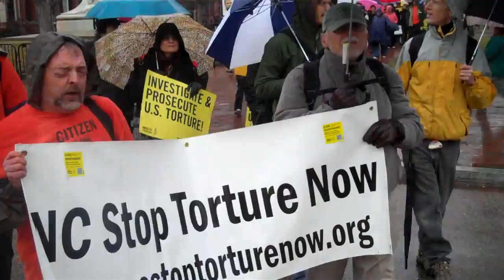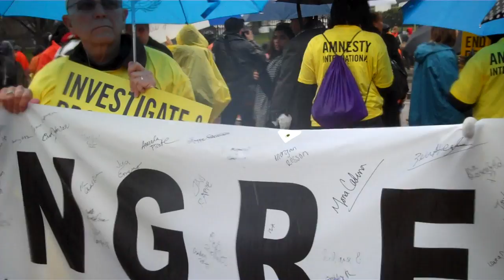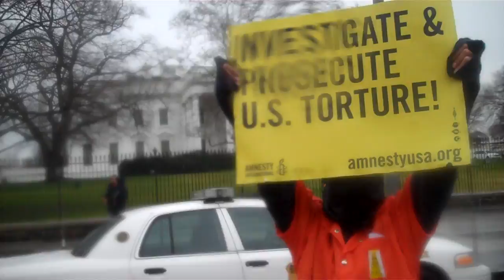DC Protest Guantanamo 10 years 1-11-12 8/16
Video by Liz Dahl
CREATIVE COMMONS REMIX WITH ATTRIBUTION